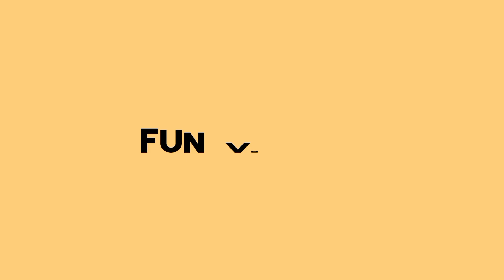OREO - பிஸ்கட் மட்டும் இருந்தால் போதும் கேக் ரெடி